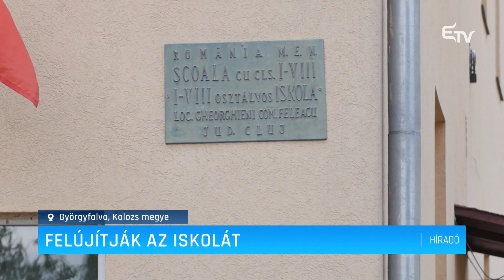Felújítják az iskolát – Erdélyi Magyar Televízió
Felújítják és kibővítik a györgyfalvi iskolát. A Kolozs megyei faluban a gyerekek száma növekszik, így az iskola épülete egyre szűkösebbé válik, ezért egyre sürgősebb ennek a kibővítése.